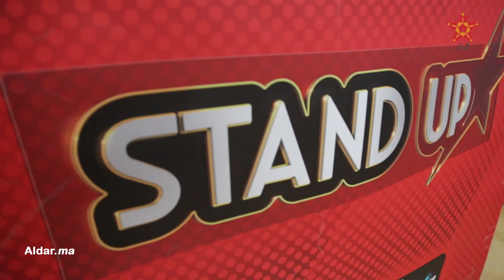عشرون مليون سنتيم تغري الفكاهيين الهواة ببرنامج ستاند آب.. وشيباني بوكوص وخاصو الفلوس